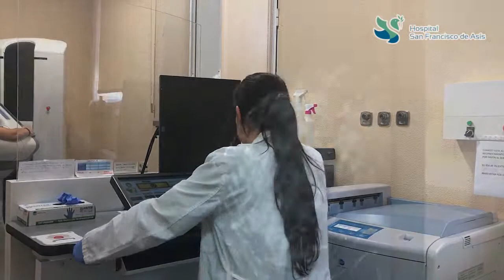PAX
María de la Herrán, doctora de la Unidad de Diagnóstico de Mama del Hospital San Francisco de Asís, explica qué es y que funciones tiene el PAX en mamografía, es un sistema de almacenamiento de imágenes que facilita la labor de los médicos, y la comodidad de las pacientes que no tienen que cargar con pruebas anteriores.